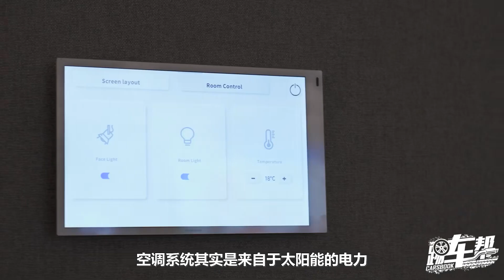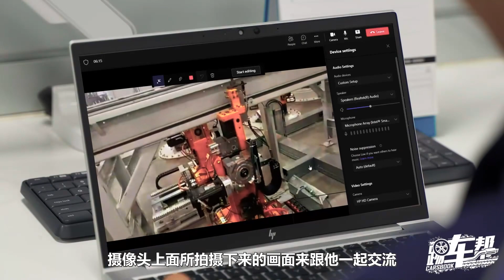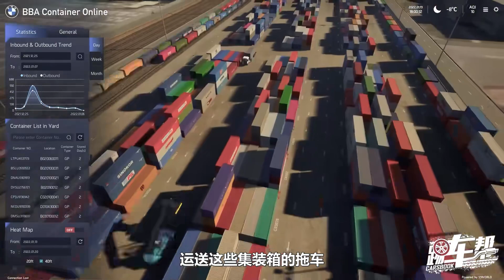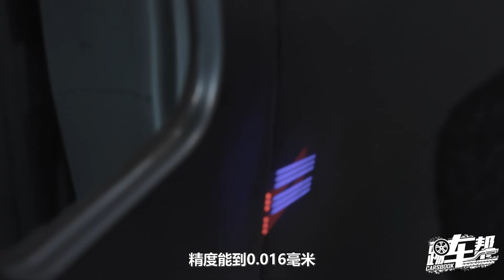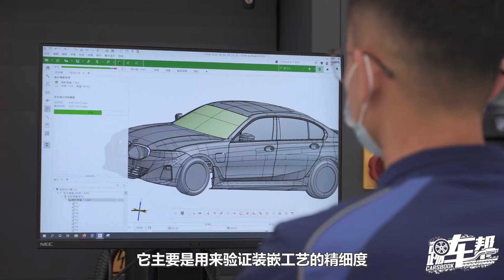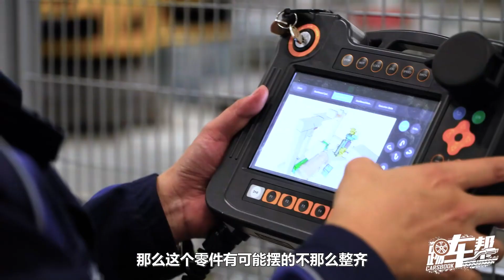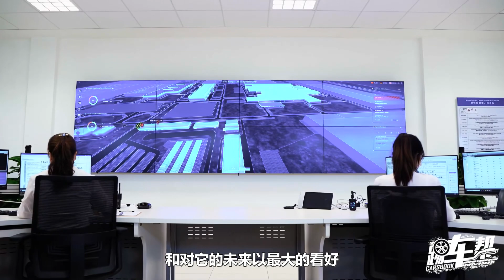《夏东评车》里达工厂：一个为物质流、能量流、信息流打造的制造平台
为什么要去参观工厂？为什么要请人进工厂参观？一家工厂应该怎样打造才能制造出令人信赖的产品？才能让人的信赖是长期的？宝马在中国沈阳建造了其全球首座最新一代iFACTORY智能工厂——里达工厂，并敞开了大门……